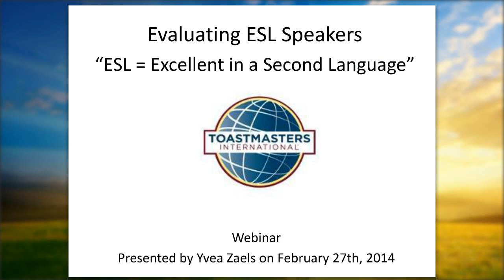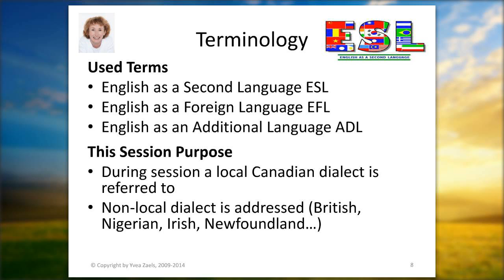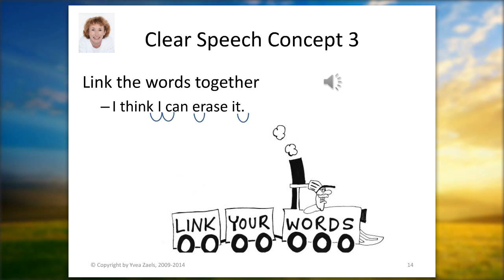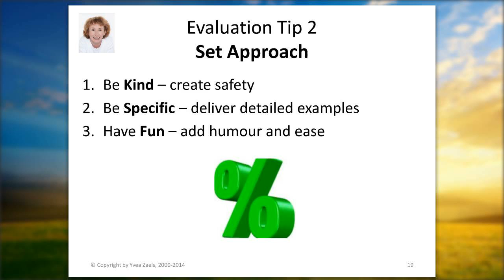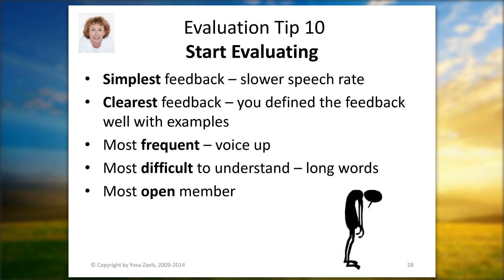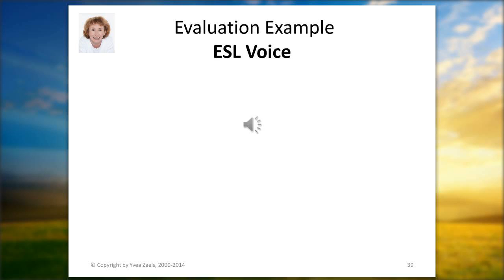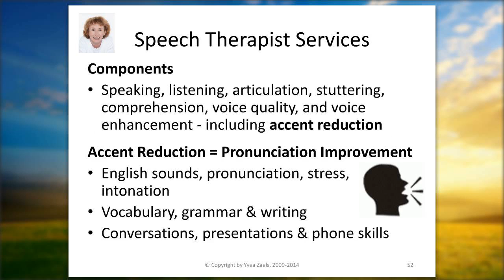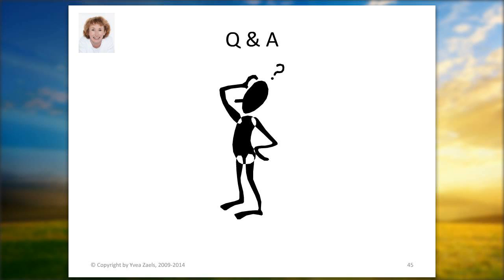Evaluating ESL Speakers - A D42 Webinar by Yvea Zaels